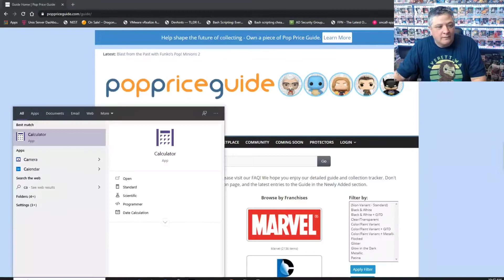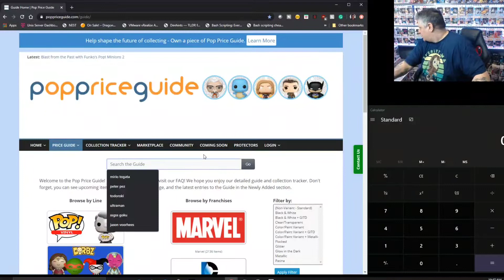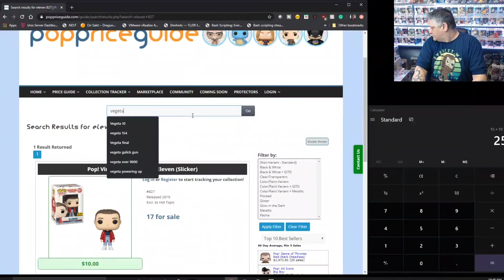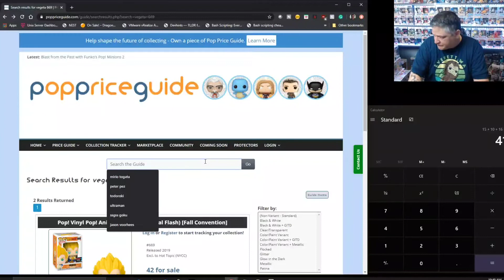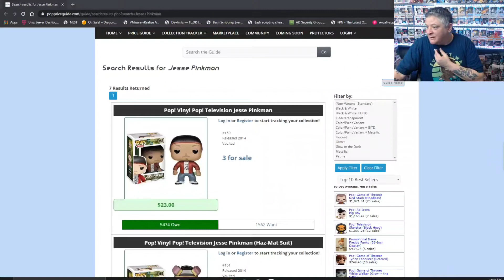Mystery Boxes from ToyUSA and popular opinion 😁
Mystery boxes from ToyUSA, popular opinion and a pickup from the sin den😁

Welcome to PopnoffnSeattle! We are a family of Funko collectors.
We collect a wide variety of pops, from ad icons, anime, TV shows, and much more.
We post our reviews on Pops, giveaways, mystery boxes, and more.